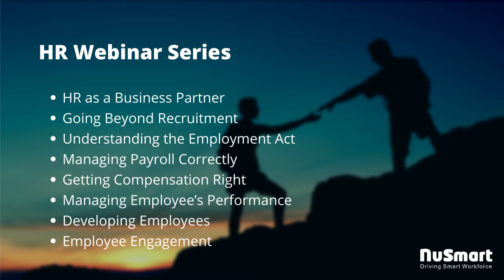Becoming a Competent HR Business Partner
Take your organisation’s HR practices to the next level. Get rid of any manual work you are doing. Focus on value-added tasks and be a key player in your organisation.

Join our free and interactive sessions and gain key insights from our seasoned HR consultant, Maurice Tan.

Our webinars are suitable for:
Business Owners, HR Managers and Executives, Non-HR Managers and Executives managing HR